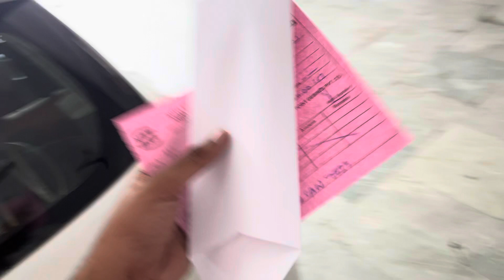Finally Swift फिर से आज नई बनवा दी 🔥😍 | First time Maruti Swift paid service experience ✅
First time Maruti Swift paid service experience